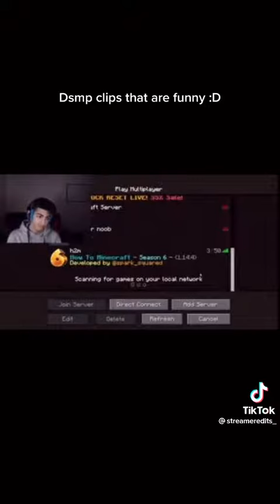Dream Smp Is Very Funny Moments Part 106 Lol